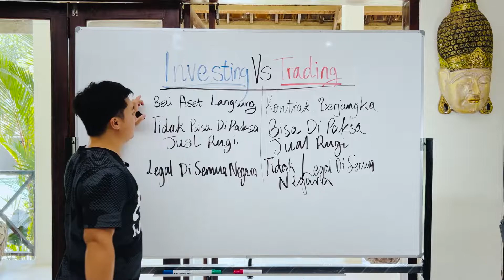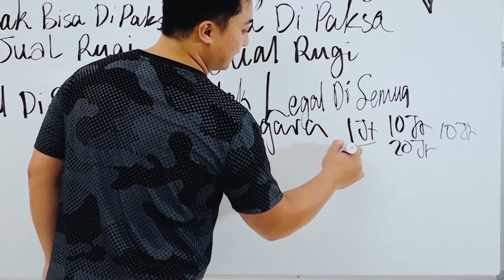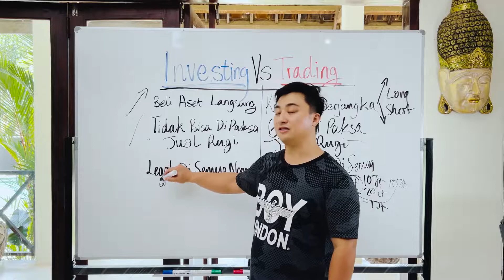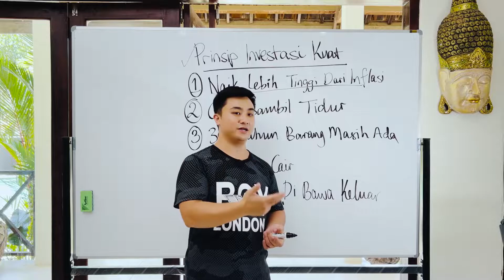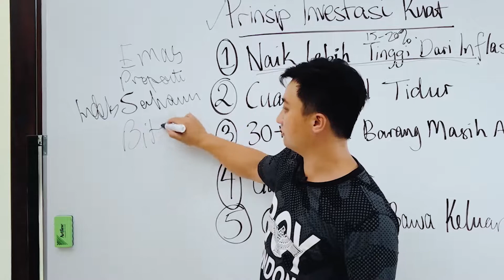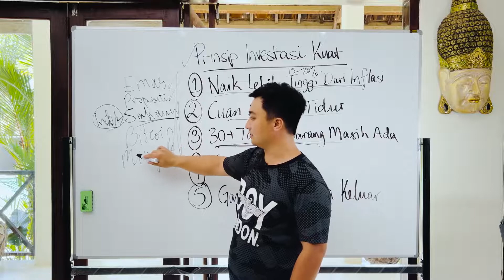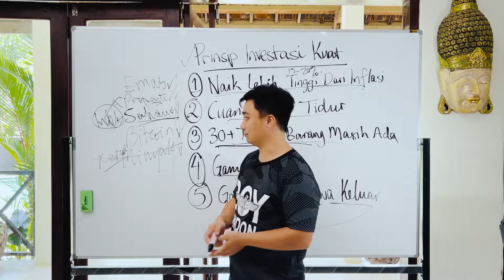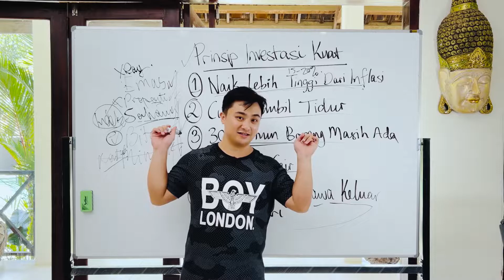Broker Suka Rahasiakan Ini Supaya Anda Lupa Cara Benar Untuk Jadi Kaya!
Bisa invest ke saham, bisa trading saham. Bisa invest ke crypto bisa juga trading crypto.
Bisa invest ke emas, bisa juga trading emas.

Bedanya apa? Kita akan bongkar perbedahannya di video ini...

CARI YANG AMAN!
Invest ke Mesin yang hasilkan auto-cuan bersama MineStack